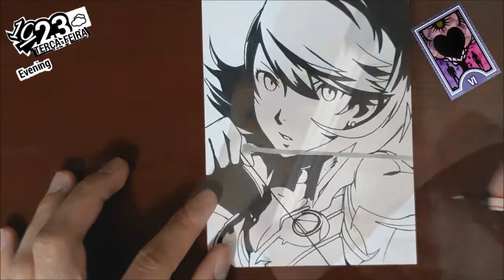Speed Drawing - Yukari Takeba (Inktober #23) Persona 3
⭕⭕⭕ Inktober 2018 ⭕⭕⭕

🎨🎨🎨 Materiais Usados/Used Materials 🎨🎨🎨

▆ Sulfite A6 180g
▆ Caneta Compactor Microline 0,4mm/Pen Compactor Microline 0.4mm
▆ Marcador Sinoart/Sinoart Marker

📸 Amino:
Desenhistas do Amino - DDA

🎧🎧🎧 Credits 🎧🎧🎧
(Guitar Cover) Ferdk:

(Original Music):
Shoji Meguro
🎵🎵🎵 Music 🎵🎵🎵
Memories of the City